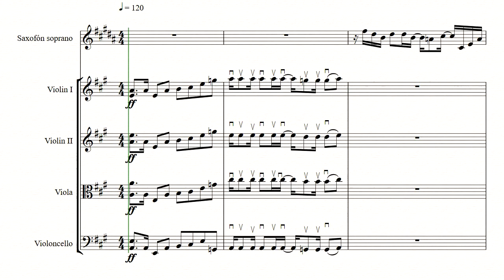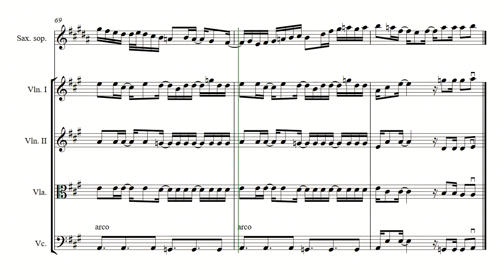Sonic 3 Special Stage